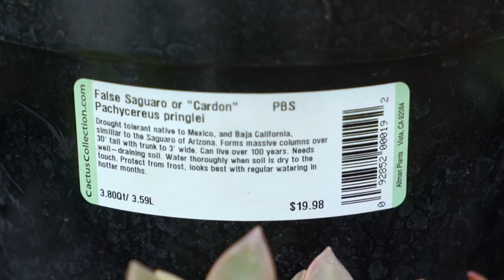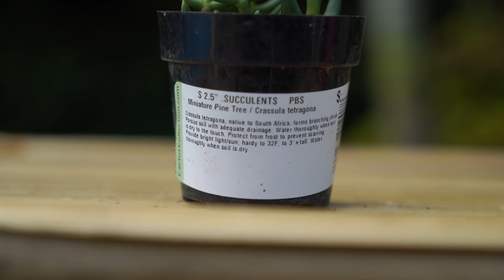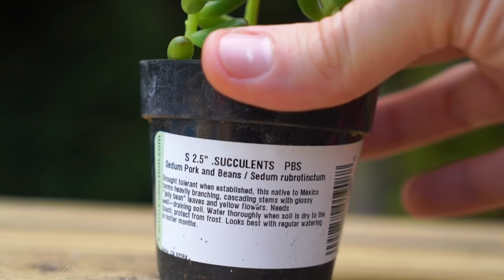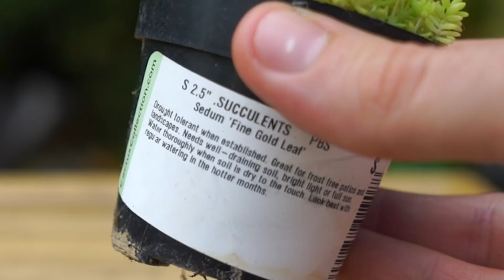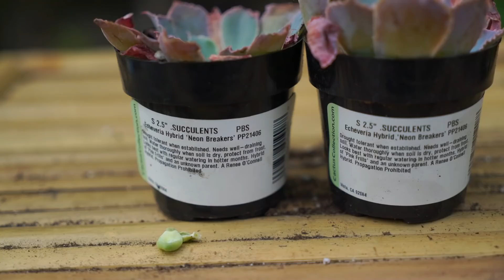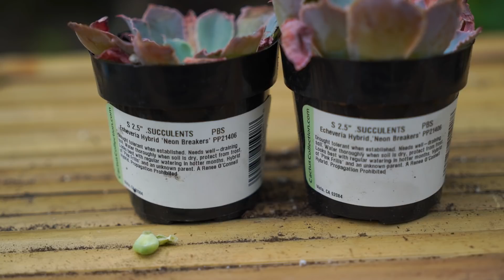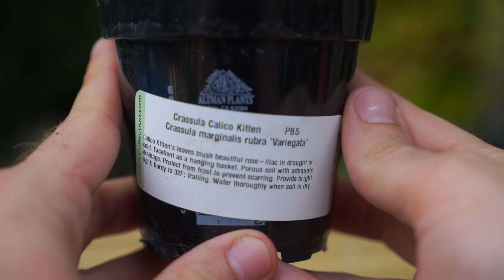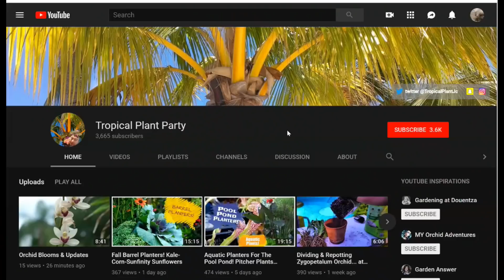🌞🌵 Succulent Haul! More Echeverias! 🌵🌞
Tons of new succulents and cactus, well just the one cactus! Quite the succulent haul and I am so excited to get planting with these guys! I normally type out a long description but I think this is all pretty self explanatory, however I will put the times of each plant below this and my social media accounts at the very bottom. I will be posting a lot of pictures on instagram with these succulents!
1:29 Pachycereus pringlei - False Saguaro or Cardon Cactus
2:03 Crassula Perforata - String of buttons
2:26 Aloinopsis luckhoffii
2:57 Crassula mesembryanthemoides
3:18 Crassula tetragona - Miniature Pine Tree
4:09 Sedum rubrotinctum - Sedum Pork and Beans
4:45 Aloe 'Blizzard' Aloe Hybrid PP21408
5:16 Echeveria - Assorted Echeveria
5:50 Sedum 'Fine Gold Leaf'
6:45 Graptosedum 'California Sunset'
7:12 Sedum adolphi - Sedum Firestorm
8:02 Sedum rubrotinctum 'Aurora'
8:32 Crassula ovata compacta - mini jade
9:06 Donkey Tail 'Burrito' - Sedum hybrid
9:55 Echeveria Hybrid 'Neon Breakers' PP21406
11:00 Crassula marginalis rubra 'Variegata'
11:36 Senecio haworthii - Cocoon Plant
12:55 Senecio articulatus variegated